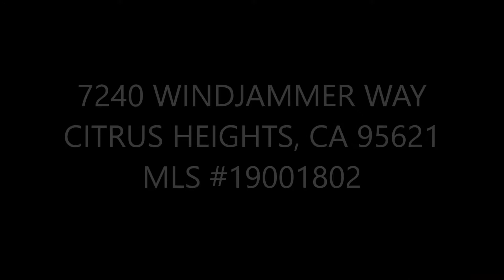7240 WINDJAMMER WAY, CITRUS HEIGHTS, CA 95621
3 Bed / 2 Bath
1,271 sq. ft. / .15 Acres

Come see this charmer of a home in Citrus Heights. With an amazing open floor plan. Granite counter tops in the Kitchen. Newer HVAC good starter home. Plus close to Parks Shopping and close to I-80. Don't let this one slip through your fingers.